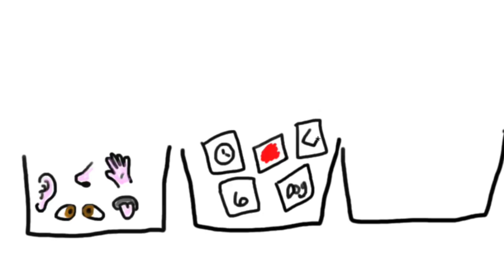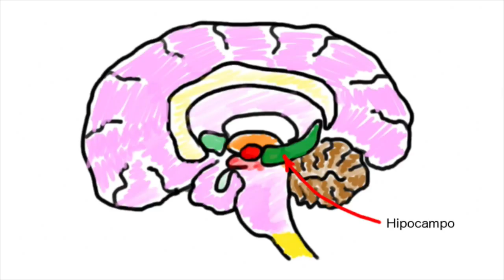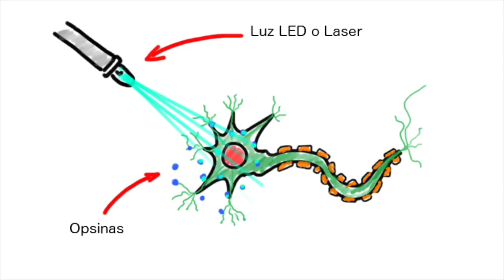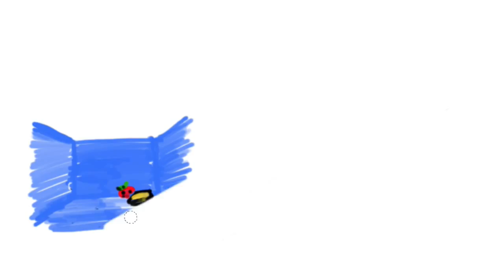Se Pueden Manipular los Recuerdos?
Nuestra memoria es dinámica, y nuestros recuerdos se modifican con el tiempo, además, cada vez nuevas técnicas nos permiten saber mas de nuestra memoria al grado de que en el futuro se puedan editar nuestros recuerdos.